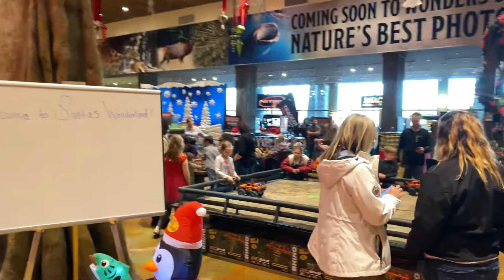Bass pro shops Santa line